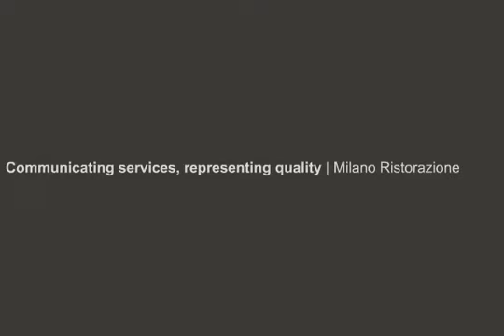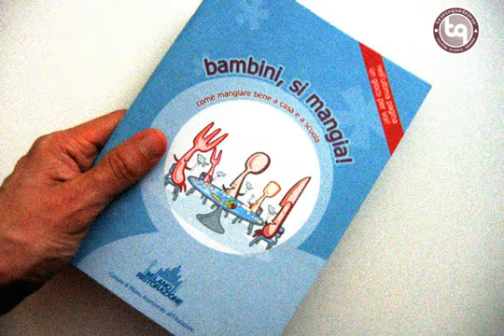Communicating services, representing quality | Milano Ristorazione